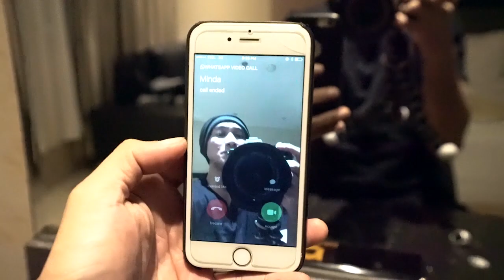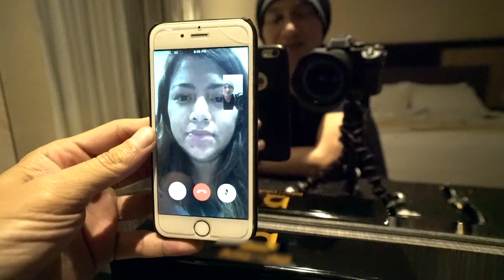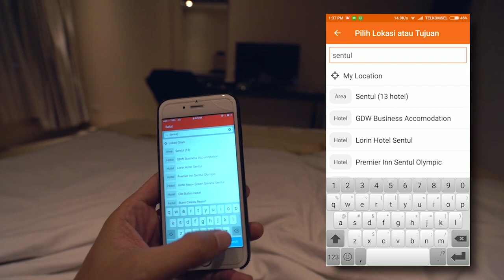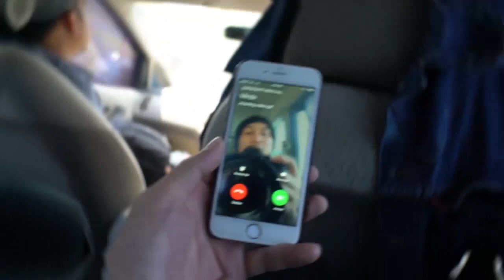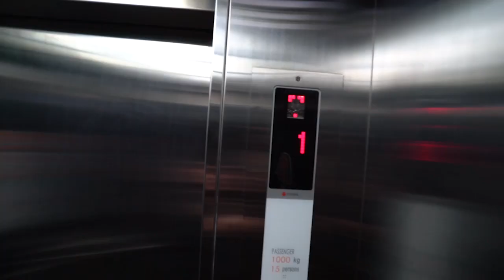KADO ULANG TAHUN (UNTUK) MINDA. | CeritaAnji - 41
Ketika saya tidak ada di rumah saat ulang tahun MINDA, inilah yang bisa saya berikan buat DIA.

Jangan lupa!